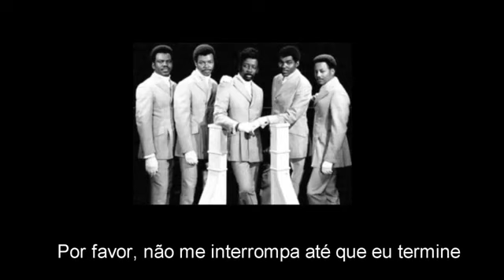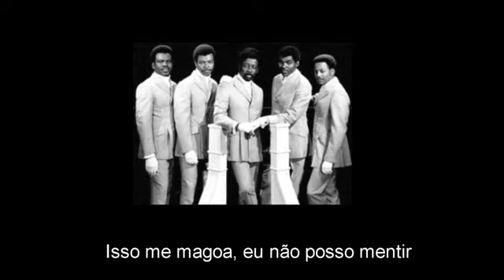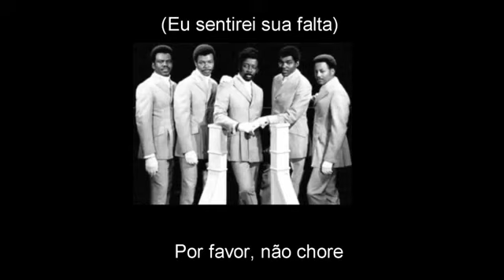Kiss And Say Goodbye -The Manhattans